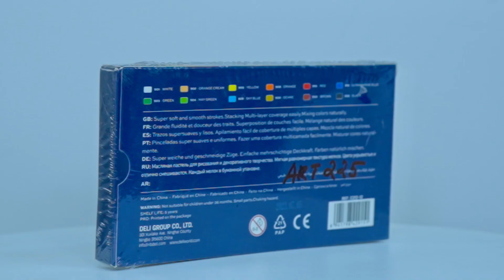Fournitures d'art parfaites 🎨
Êtes-vous un artiste à la recherche des fournitures d'art parfaites? 🎨

C'est maintenant votre chance de mettre la main sur notre collection de rêve ! 🤩

Notre collection de fournitures d'art est remplie de couleurs et de matériaux vibrants que tout artiste adorera.🎨
De plus, ils sont tous à des prix incroyables! 🤑

Arrêtez-vous et explorez notre collection !
Nous vous garantissons que vous trouverez quelque chose à aimer!🥰